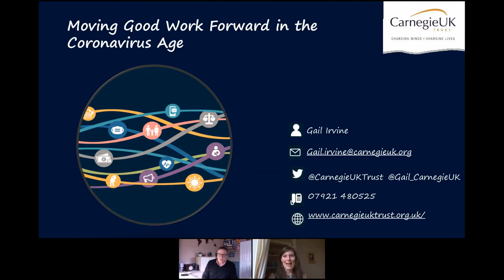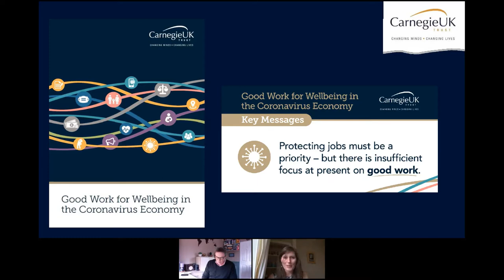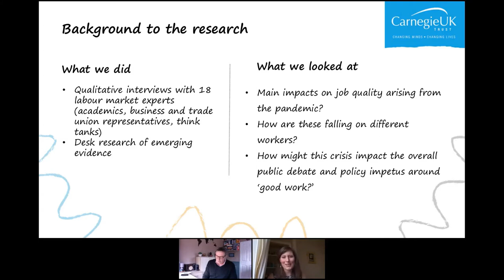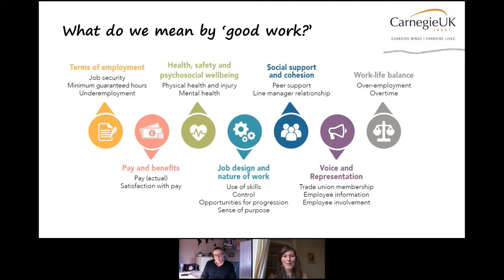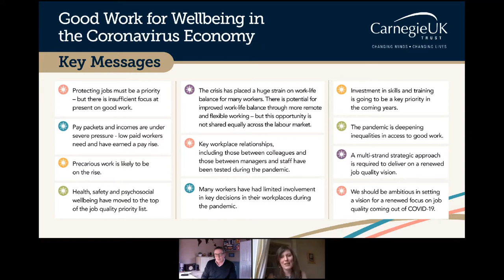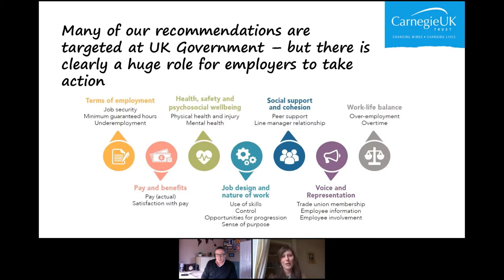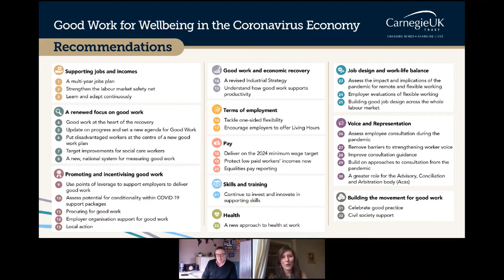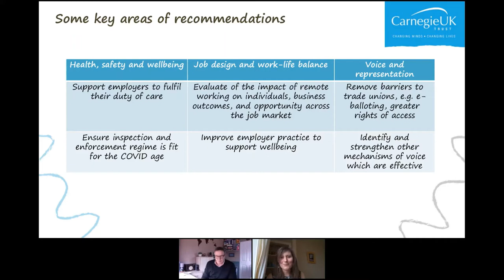Carnegie UK Trust: Moving Good Work Forward in the Coronavirus Age| GM Good Employment Charter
On Wednesday 24 February 2021 at 2pm, we had a Supporters Network Event. It was hosted by Ian MacArthur (Head of the Charter Implementation Unit), and the speaker was Gail Irvine (Senior Policy and Development Officer at Carnegie UK Trust). The webinar was based around the Carnegie report ‘Good Work for Wellbeing in the Coronavirus Economy’, and the key messages and recommendations for this work. These findings are crucial for anyone who wants to understand how good work practices will contribute to building back better.